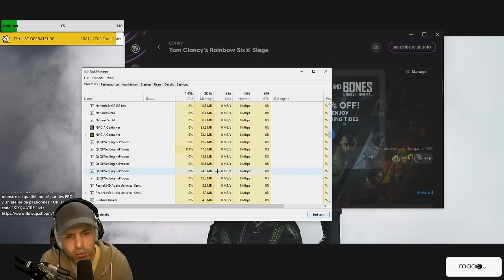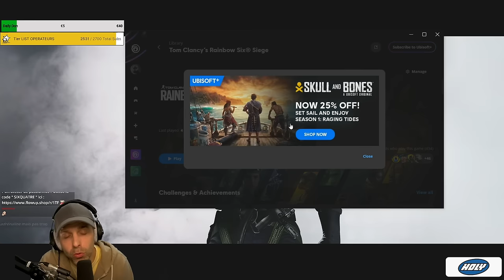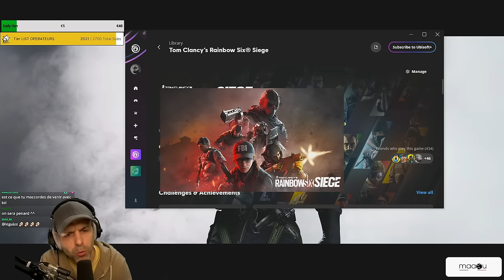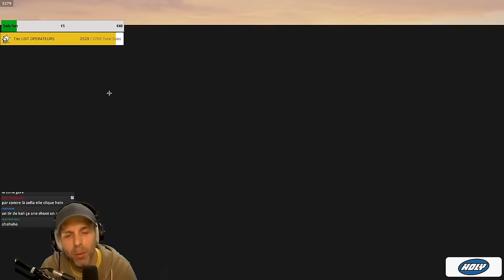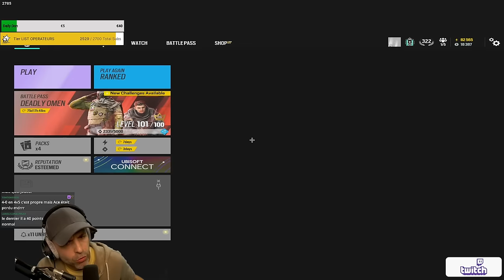4 Vs 5... MAIS JE CLUTCH ! (Full Game)